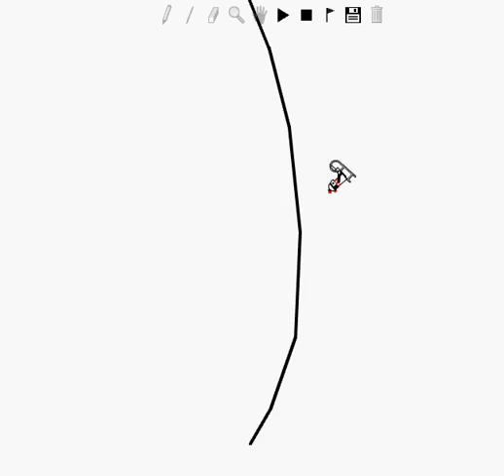yank's one 5